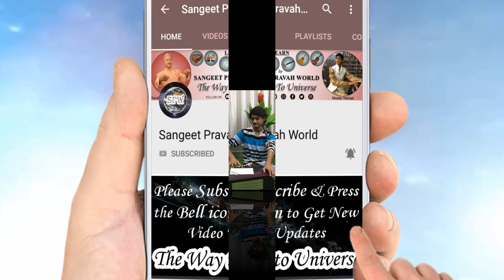GhazabKiGhazal | चाँद तुझ में दाग़ है, बे-दाग़ हो के आ कभी | Raag Charukeshi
Shaayar : Pandit Avadhkishor Pandey

Singer-Composer: Master Nishad

Tabla Accompanist: Mohit Verma

Lyrics:-
चाँद तुझ में दाग़ है बे-दाग़ हो के आ कभी
चाँदनी में दम नहीं है साफ़ हो के आ कभी

हाल ऐसा हो गया है देखते सब लोग हैं
ख़ुद की नज़रों से भी तो तू देखने को आ कभी

दम नहीं बिल्कुल बचा है अब हमारे जिस्म में
जिस्म तेरा चाहिए देने को अब आ कभी

छूटती ही है नहीं तेरी आदत है मुझे
लत लगाई है तू ने ही तलब देने आ कभी

‘ग़ज़ब’ करते हो यहाँ कौन किस का है कोई
कोई हो न हो हमारा तू ही बन के आ कभी

Chaa.nd tujh me.n daaG hai be-daaG ho ke aa kabhii
Chaa.ndnii me.n dam nahii.n hai saaf ho ke aa kabhii

Haal aisaa ho gayaa hai dekhte sab log hai.n
KHud kii nazaro.n se bhii to tuu dekhne ko aa kabhii

Dam nahii.n bilkul bachaa hai ab hamaare jism me.n
Jism teraa chaahi.e dene ko aa kabhii

chhuuTtii hii nahii.n terii aadat hai mujhe
lat lagaa.ii hai tuu ne hii talab dene aa kabhii

‘Gazab’ karte ho yahaa.n kaun kis ka hai ko.ii
Ko.ii ho na ho hamaaraa tuu hii ban ke aa kabhii